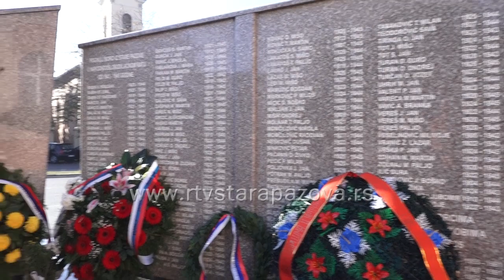Obeležen Dan oslobodjenja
Свечаним пријемом у општини представника борачких организација из Срема, представника Војске Србије и полагањем венаца на спомен обележја у центру Старе Пазове и градском парку , данас је обележено 75 година од ослобођења наше општине у Другом светском рату.